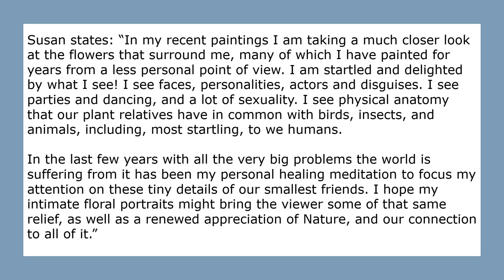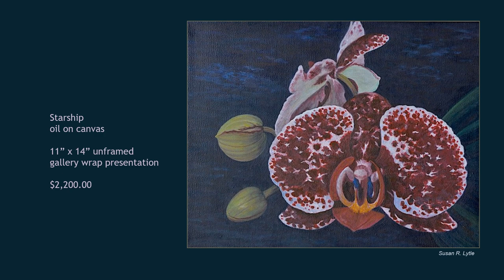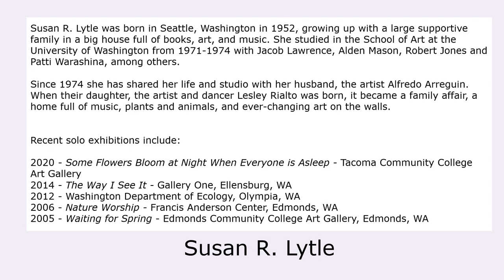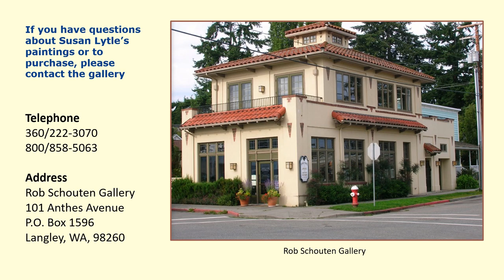Tiny Dancers - Intimate Floral Portraits by Susan R. Lytle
PLEASE SEE THE NEXT VIDEO FOR PAINTINGS THAT HAVE BEEN SOLD

Susan R. Lytle

Featured Artist in the Gallery from May 4 - 30

ARTIST’S RECEPTION

5:00 PM to 7:00 PM

Special Poetry Reading
by Tess Gallagher and Gary Lilley

2:00 PM
in the Sculpture Garden

Susan states: “In my recent paintings I am taking a much closer look at the flowers that surround me, many of which I have painted for years from a less personal point of view. I am startled and delighted by what I see! I see faces, personalities, actors, and disguises. I see parties and dancing, and a lot of sexuality. I see physical anatomy that our plant relatives have in common with birds, insects, and animals, including, most startling, to us humans.

In the last few years with all the very big problems the world is suffering from it has been my personal healing meditation to focus my attention on these tiny details of our smallest friends. I hope my intimate floral portraits might bring the viewer some of that same relief, as well as a renewed appreciation of Nature, and our connection to all of it.”

Video created by Handcrafted Voice